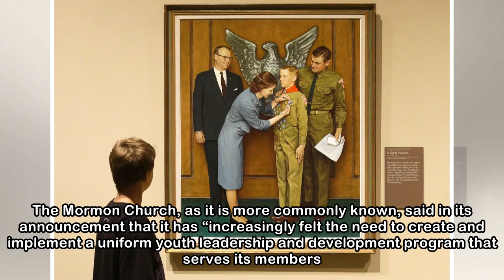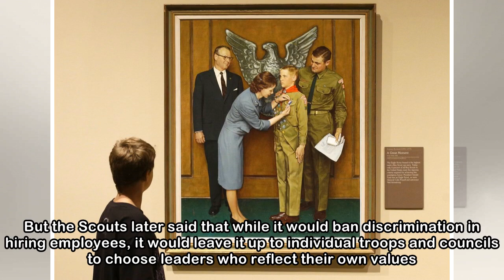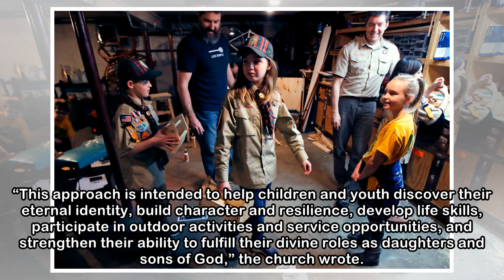Mormon Church breaks all ties with Boy Scouts, ending 100-year relationship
The Church of Jesus Christ of Latter-day Saints said Tuesday it will sever all ties with the Boy Scouts of America, ending a century-old tradition deeply ingrained in the religious life of Mormon boys...